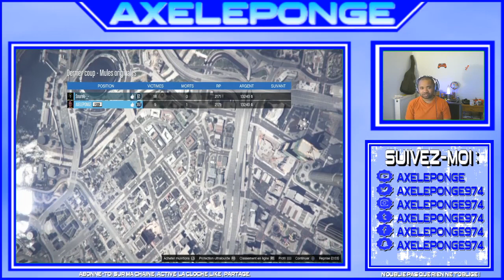SECONDE ETAPE POUR BIEN COMMENCER EN LIGNE